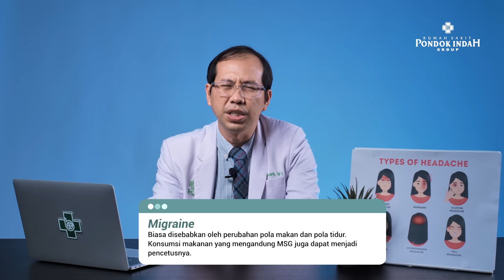[Tanya Dokter] Sering Sakit Kepala? Bisa Jadi Ini Penyebabnya! - dr. Firman Hendrik, Sp.S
Sering sakit kepala? Hampir semua orang pasti pernah mengalami sakit kepala, mulai dari yang datang tiba-tiba hingga yang rutin dialami. Gejalanya juga bisa beragam, misalnya sakit kepala yang berdenyut, sakit kepala di salah satu sisi, atau nyeri kepala seperti ditusuk-tusuk.

Hmm, sebenarnya apa ya penyebab sakit kepala? Dan kapan sakit kepala dianggap berbahaya?

Faktanya, sakit kepala dapat disebabkan oleh berbagai hal, lho! Bisa jadi, sakit kepala yang Anda alami merupakan tanda dari penyakit lain yang perlu diwaspadai. Selain itu, ada juga red flag sakit kepala yang tidak boleh diabaikan dan harus segera dikonsultasikan ke dokter!

Nah, untuk menjawab semua pertanyaan Anda, kali ini, segmen TanyaDokter membahas tentang ragam penyebab dan jenis sakit kepala, lho.

Yuk, bersama kita simak penjelasan dari dr. Firman Hendrik, Sp.S, Dokter Spesialis Saraf RS Pondok Indah – Puri Indah, berikut ini! di video kali ini, dr. Firman Hendrik akan menjelaskan beberapa tipe nyeri kepala, jenis sakit kepala primer, ciri sakit kepala yang wajar, ciri sakit kepala berbahaya, dan kapan Anda harus memeriksakan diri ke dokter.

Punya pertanyaan lainnya? Anda bisa berkonsultasi langsung dengan dr. Firman! 2.

Time Filter:
01:07 - Tipe sakit kepala
01:50 - Jenis sakit kepala primer (tidak disebabkan penyakit lain)
03:29 - Ciri sakit kepala wajar vs berbahaya
03:57 - Red flag sakit kepala
05:26 - Penyebab sakit kepala sekunder (disebabkan penyakit lain)
06:43 - Sakit kepala di usia produktif
08:00 - Waktu terbaik untuk konsultasi ke dokter
10:02 -  Jenis pemeriksaan untuk mengetahui penyebab sakit kepala